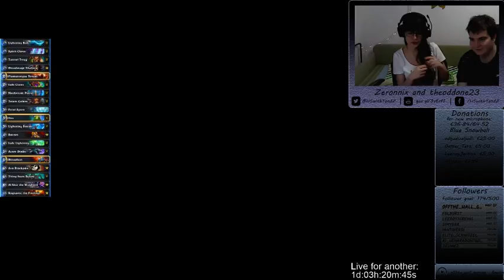★ T & Z ★ 31 HOUR stream!!! (Part 15)